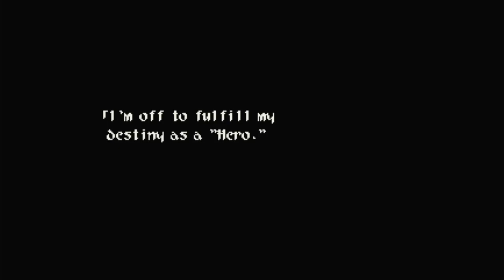Lets play Wild Arms 2 Part 38 Alchemic Plant 2